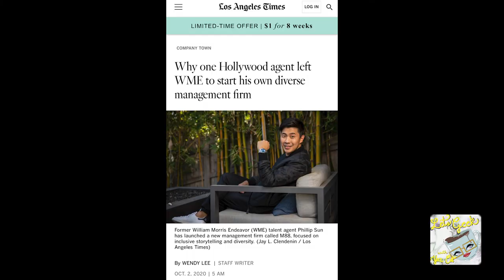Lets Geek with Yaz & Cat Witchcraft with Marc ( Avi) Hamilton Witchcraft Priest Ep.7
I put a spell on you and know you're ours!

Hello my pretty darlings. Come around the cauldron and drink some of our witches brew with us!
Today we have a wicked treat "Lets Geek with Yaz & Cat" geek on witches religion and culture.

In this special episode, we welcome our very first guest Marc (Avi) Hamilton. He is a Witchcraft Priest who will be answering our questions about the world of Witchcraft.

So sit back and relax, grab a jug of witches brew, bring some flowers and Let's Geek!

Special shout out to our Artist of the Week...

Island 🌴- TrippyA10
Young Upcoming Baltimore Artist With A Different Type Of Versatility When It Comes To Music That Anyone Can Listen To Or Catch On cantstopwontstop
F.O.E THE ARMY

Stream @TrippyA10 on all music platforms!!! 😎

Avi's Recommendations:

Witchcraft with Raymond Buckland

Book:
Complete book of Witchcraft by Raymond Buckland
Power of the Witch by Laurie Cabot
Celtic Myth & Magick by Edain McCoy

***Cat's Partnership with Salty Mermaid Swimwear***
Salty Mermaid Swimwear for the Modern Mermaid